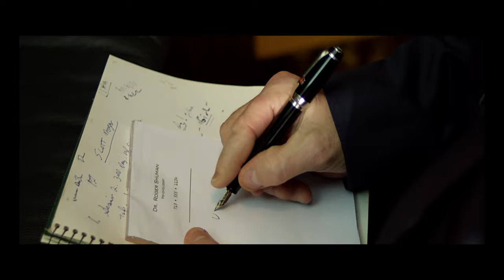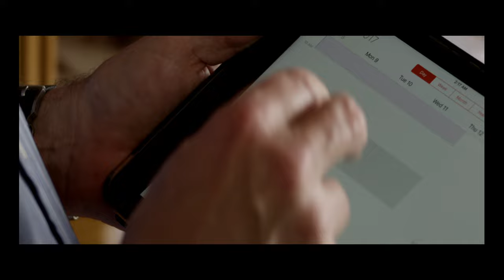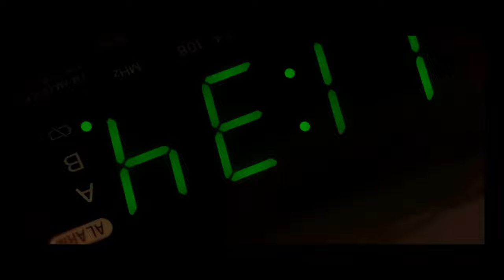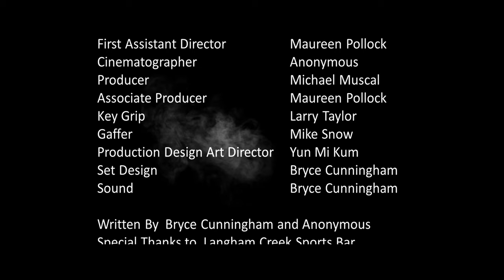1134 (The Well) Short Horror Film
The only rest is to drown together and become part of the nightmare.
Lower audio quality so use the subtitles!

Horror Genre, Short
Cast
  Dan Braverman
  David Born
  Elizabeth Anne Jackson